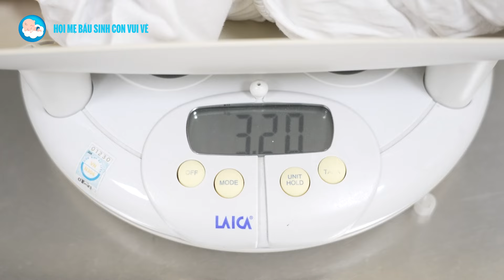TOP 5 Shocking Mistakes You're Making with Parto Normal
CÙng tham gia kênh HỘI MẸ BẦU SINH CON VUI VẺ để xem những video về thai sản
GIA ĐÌNH SIÊU NHÂN Super family, ĐỘNG LỰC CUỘC SỐNG, vượt cạn || HỘI MẸ BẦU SINH CON VUI VẺ
Sinh thường là quá trình thai nhi được ra ngoài qua ống sinh sản của người mẹ. Chỉ định sinh thường khi không có bất kỳ cản trở nào trong quá trình sinh như:
► Mẹ có sức khỏe tốt đảm bảo có thể rặn, hít thở để cung cấp oxy dưỡng chất cho trẻ trong quá trình chuyển dạ.
► Không bất kỳ cản trở nào trên đường thoát của thai nhi
► Thai nhi đủ sức khỏe để có thể vượt qua ống sinh sản: không bị sa dây rốn, không suy thai...
► Thai không quá to ( lớn hơn 4000g).
Ưu điểm
► Sau khi sinh người mẹ hồi phục nhanh, có thể đi lại ăn uống và có thể chăm sóc con ngay sau sinh. Sau 2 giờ đầu mẹ có thể cho con bú, từ đó bảo vệ được nguồn sữa mẹ.
► Sinh thường giúp tử cung co hồi tốt hơn giảm lượng máu mất sau sinh và hạn chế ứ sản dịch.
► Trẻ sinh thường được bú sữa mẹ sau những giờ đầu giúp bé không bị hạ đường huyết, thuận lợi cho quá trình tăng trưởng và phát triển của bé.
► Trẻ sinh thường, khi đi qua âm đạo của mẹ, cơ thể bé sẽ tiếp xúc với các vi sinh vật có lợi, từ đó kích thích hệ miễn dịch của trẻ.
► Trong quá trình sinh áp lực ép của đường sinh giúp cho trẻ đẩy các dịch trong phổi ra ngoài nhiều hơn so với trẻ sinh mổ, hạn chế nguy cơ bệnh đường hô hấp.
Nhược điểm
► Sinh thường cũng tạo ra áp lực về tâm lý, vì mẹ phải chịu cơn đau và không biết đến khi nào việc chuyển dạ mới kết thúc
► Mẹ phải chờ đợi ngày sinh của mình, thường bị lệch so với ngày dự sinh nên tâm trạng thấp thỏm lo lắng
► Sinh thường có thể gây ra một số ảnh hưởng đến vùng sàn chậu, khiến mẹ mắc phải chứng đi tiểu không tự chủ sau sinh.
► Có một số sản phụ không thể chịu đựng được cơn đau chuyển dạ.
► Trong quá trình sinh nở, nếu xảy ra sự cố sẽ khó xử lý hay mẹ không đủ sức rặn lúc đó thai nhi đã tụt xuống cổ tử cung, không sử dụng những phương pháp sinh nở khác thay thế được. Như thế sẽ rất nguy hiểm với thai nhi, bác sĩ phải sử dụng một số biện pháp hỗ trợ sinh sản có thể gây chấn thương cho thai.